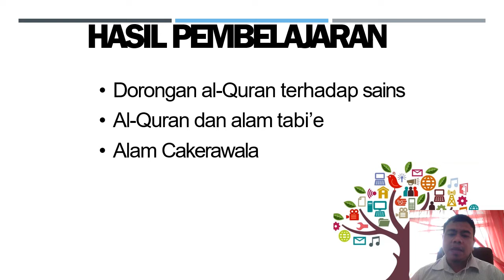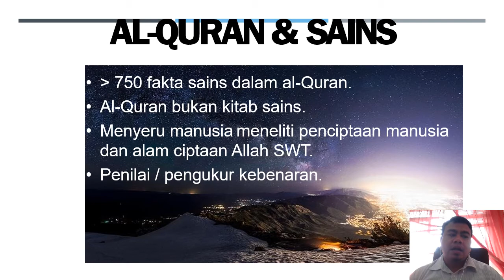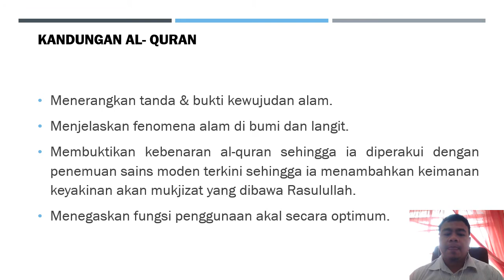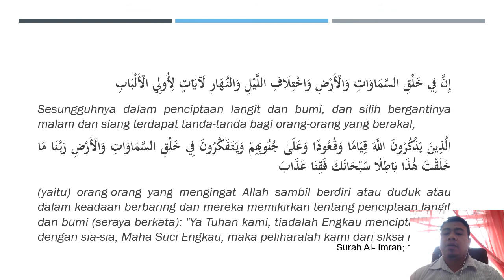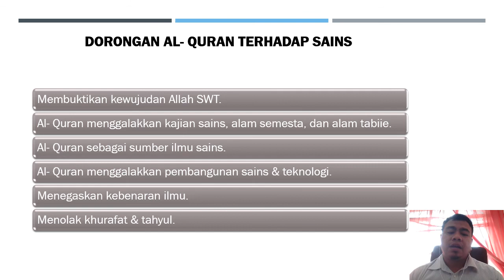CTU211 Al-Quran & Sains 1